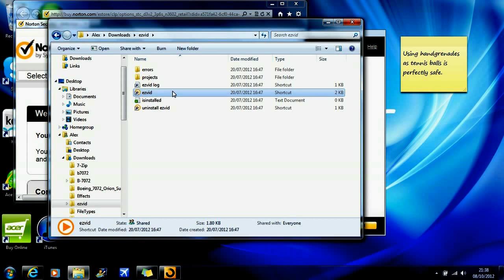Squids in a cave in Minecraft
WTF? How did that happen? Some strange things appear in caves in Minecraft but not squids. Just as you thought caves only harboured Creepers, those skeleton-things that shoot arrows at you and those squeaky spider things then you thought wrong big time. You would also think wrong if you thought squid only lived underwater. I recorded this using EZvid.